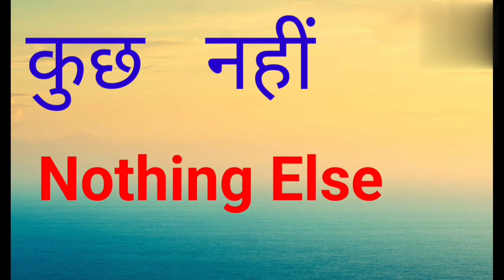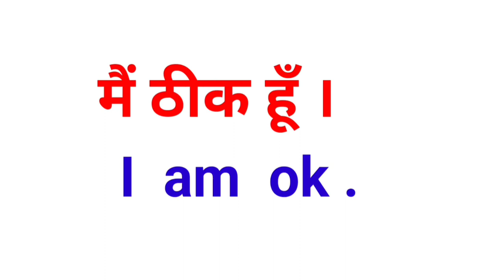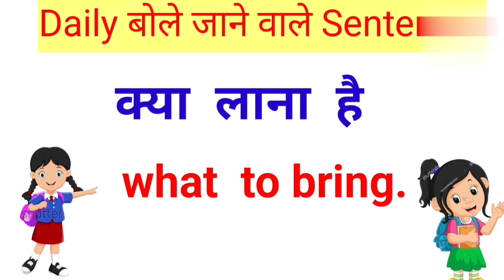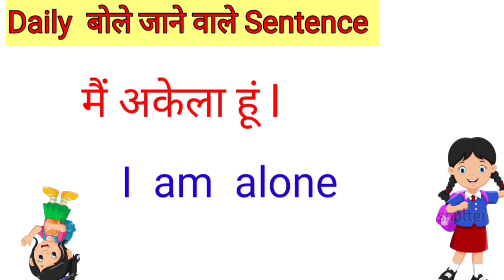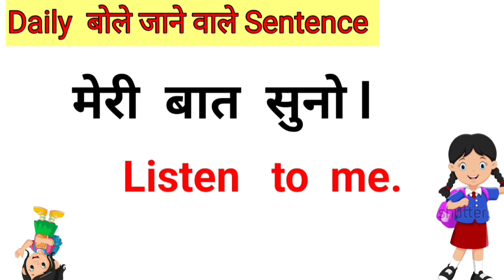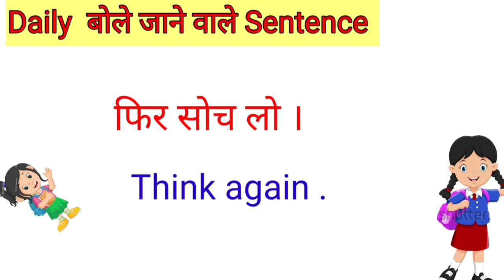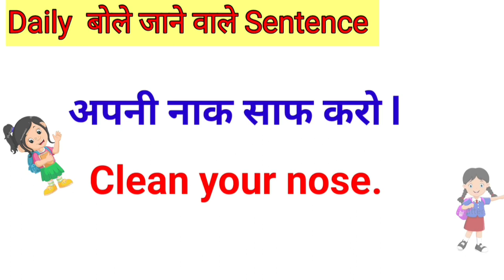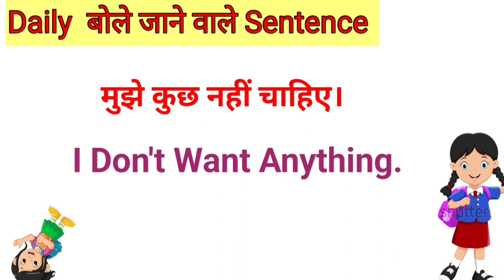छोटे-छोटे अंग्रेजी वाक्य | English Speaking Course | अंग्रेजी बोलना कैसे सीखे | English Sentences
छोटे-छोटे अंग्रेजी वाक्य | English Speaking Course | अंग्रेजी बोलना कैसे सीखे | English Sentences | Anu Tech Education |

अंग्रेजी कि किताब कैसे पढ़े